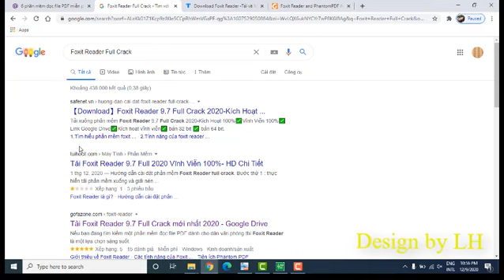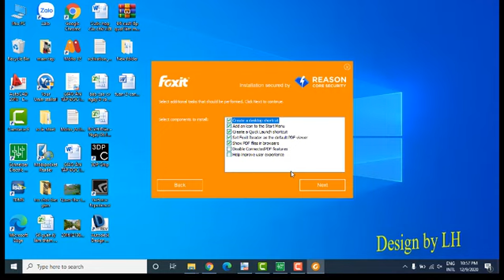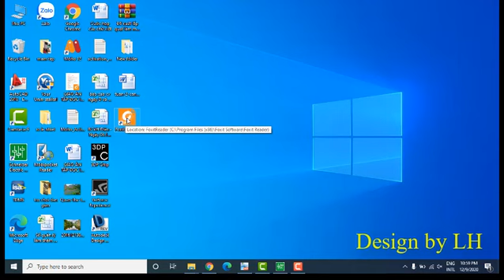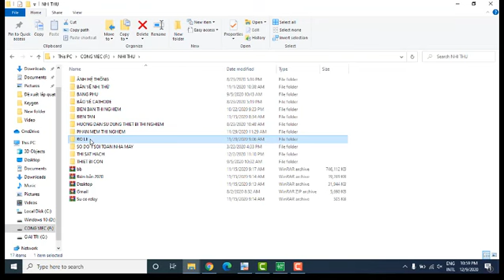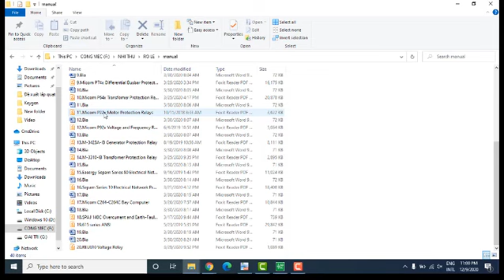hướng dẫn cài đặt phần mềm đọc file pdf